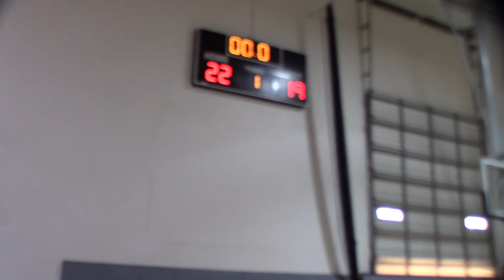3 17 2019 HD Ka-Chow AIM Shootout #2 1st Half